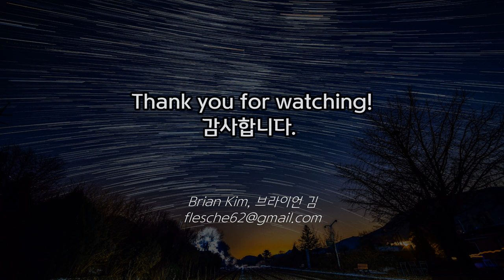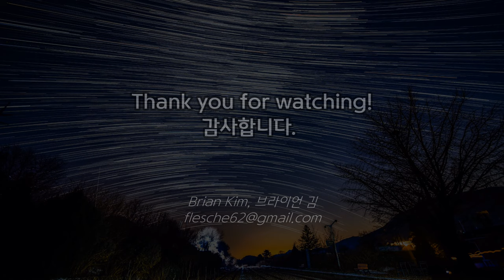[4K UHD] Star Trails #3, 별궤적 별일주 #3